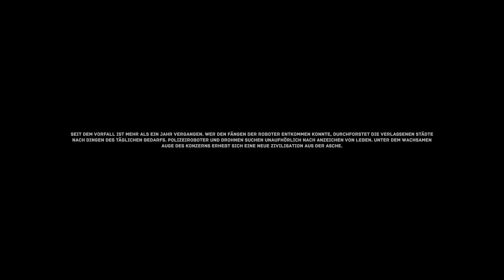Let´s Play The Uncertain Light at the End #01 Die Apotheke 4K60 HDR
The Uncertain Light at the End jetzt Kaufen bei Instant Gaming

Release war am 08. Okt. 2020

Über The Uncertain Light at the End

The Uncertain ist ein Adventure, das in einer postapokalyptischen Zukunft spielt. Erforsche eine mysteriöse Welt und triff Entscheidungen, die dein weiteres Schicksal bestimmen.

@ 2020 RaZeRiCeCoLdLP